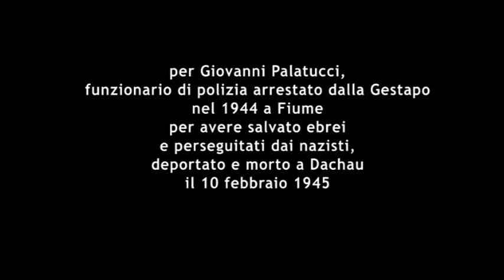palatucci.wmv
Per Giovanni Palatucci, funzionario di polizia arrestato dalla Gestapo nel 1944 a Fiume per avere salvato ebrei e perseguitati dai nazisti, deportato e morto a Dachau il 10 febbraio 1945, matricola 117826.
Estratto dal concerto "per non dimenticare" eseguito a Pescara il 29 gennaio 2011 in occasione dell'evento organizzato dall'Associazione Emilio Alessandrini. Musica del maestro Roberto Musto; testi di Ennio Di Francesco; coro Ars Musicalis di Paola Ciolino; lettura di Milo Vallone; quattro percussionisti" - collaborazione audiovisiva Stefano Falco